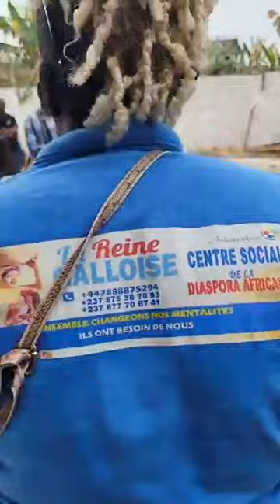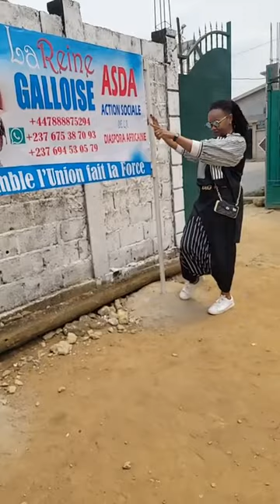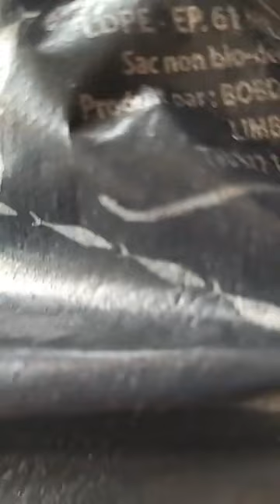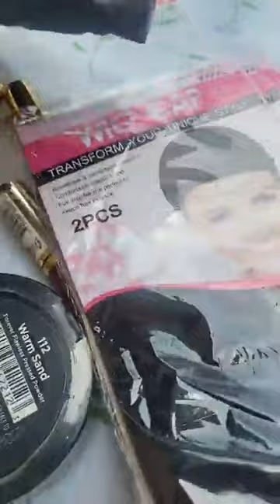EN DIRECT DE ASDA DOUALA C'EST CHAUD OOOOOOH 😢😢😭😭😭